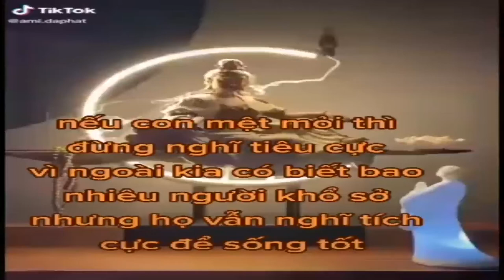Ố nà lì ốoo😆 cuối cùng mình cũng nói được để edit cái vlog xàm xí này gòi nè:3 Hí hí